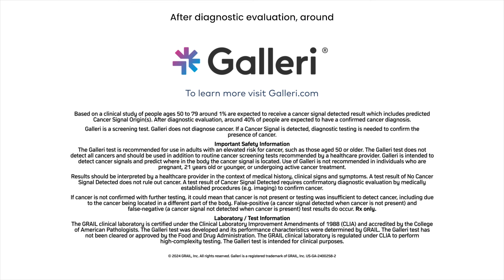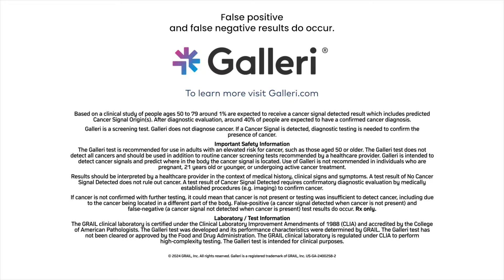Multi-Cancer Early Detection Testing: The Oncologists' Perspective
Oncologists Tyler Kang, MD and Daniel Mackey, MD share their experiences bringing the Galleri test to community-based health systems and the impact it has had on their patients and practices.

Galleri is a screening test and does not diagnose cancer. Diagnostic testing is needed to confirm cancer.  Galleri should be used in addition to healthcare provider recommended screening tests. The Galleri test does not detect a signal for all cancers and not all cancers can be detected in the blood. False positive and false negative results do occur.

Based on a clinical study of people ages 50 to 79, around 1% are expected to receive a Cancer Signal Detected result. After diagnostic evaluation, around 40% of these people are expected to have a confirmed cancer diagnosis. The overall sensitivity in study participants with lymphoma cancer was 74.8% (21.9% for stage I, 79.5% for stage II, 90.7% stage III, 95.2% stage IV).